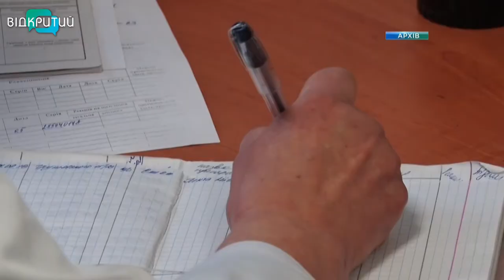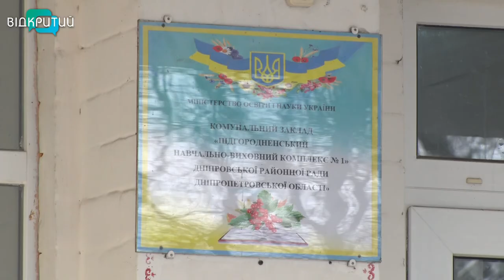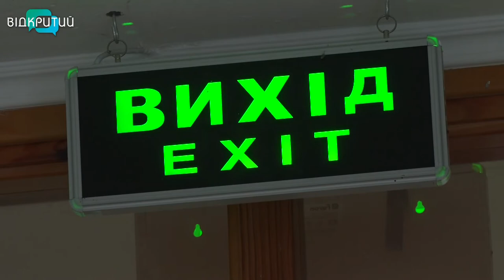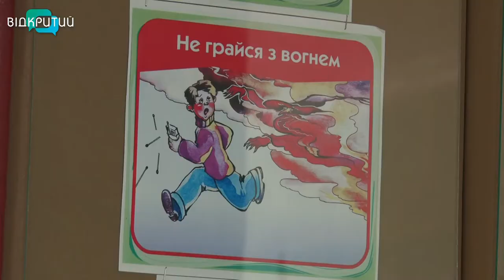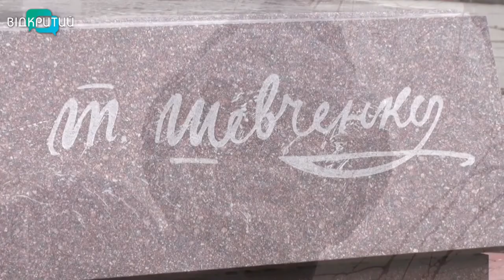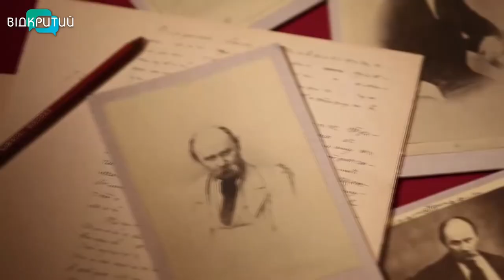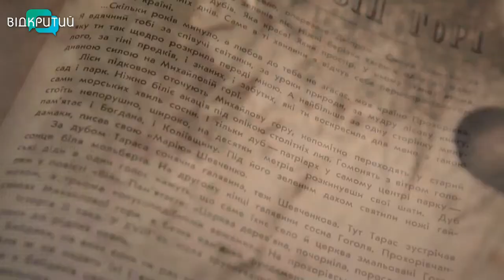Новини OPEN NEWS від 10 березня 2020 року 19:15